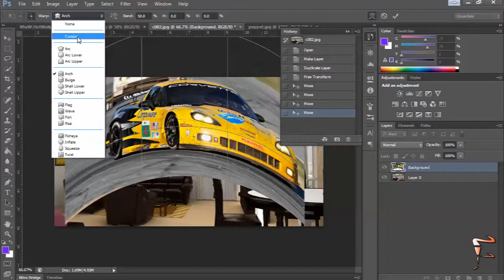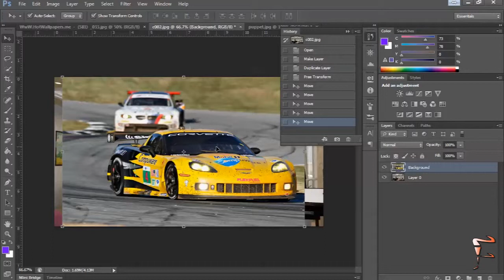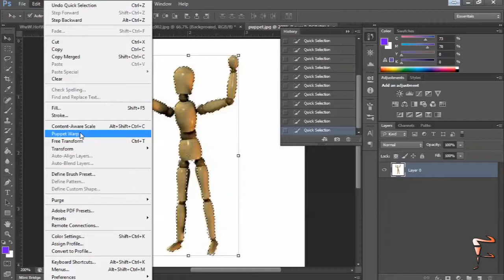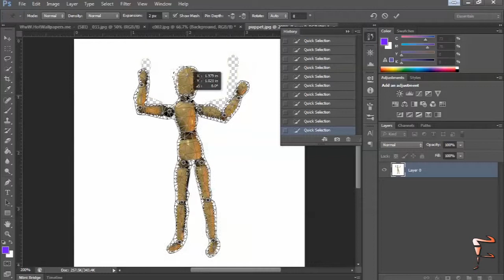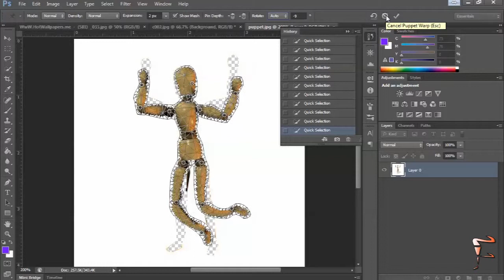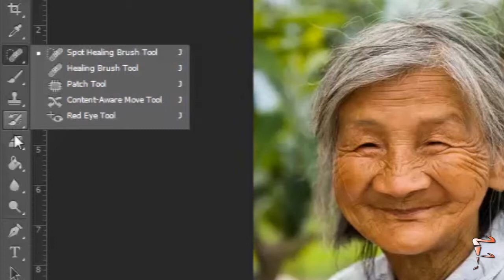Photoshop tutorijali za pocetnike - 32 Transformacija 2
Novi klip...Upoznajte se sa transformacijama i njenim opcijama 2.deo... Uzivajte... Vas fdesign Bor